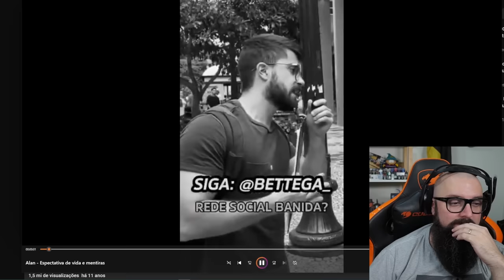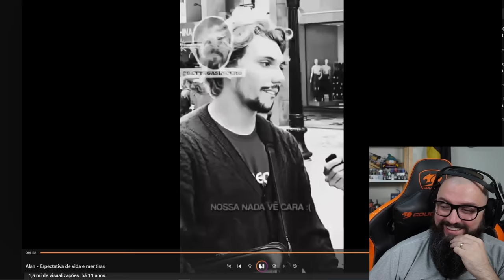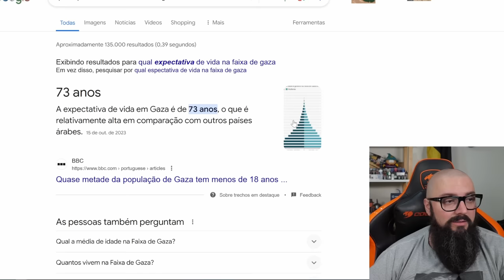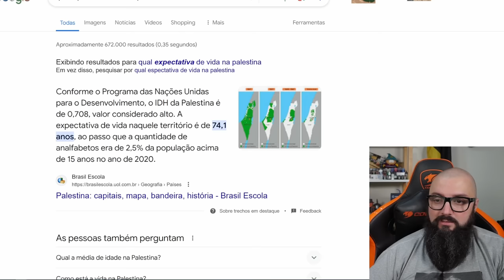Expectativa De Vida Em Gaza é De 17 Anos ?